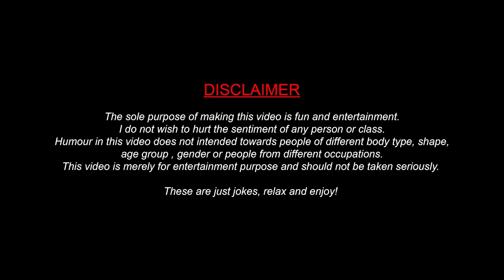INDIAN BABA | STAND UP COMEDY | मोह VS माया | KAVIRAJ SINGH | SPIRITUAL COMEDY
Joke kills ego.